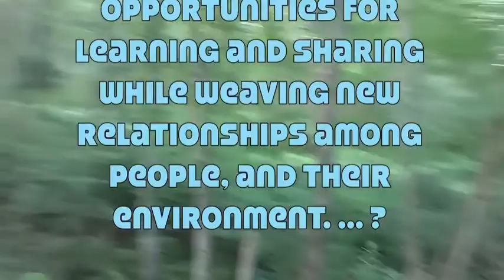Earth Weavers Open the Way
The Earth has been locked up for hundreds of years, and now, for environmental responsibility, the Land must be accessed by those willing to engage in the work of remediation, stabilization, and renewal for the best interest of All Life.

Here michael opens the way into a Peace Park, sharing the intention for people to take active roles in the care and cultivation of their local Commons, areas that are available for use by the people.

As the concept of Water Protectors has grown in the common mind, I ask, what does this mean not only in dramatic scenarios of current dangerous projects, but also in regards to hundreds of years of haphazard and shortsighted use of the land by colonial legacy in America?

Further, michael reads the Law of the Rights of Mother Earth.

Where are we?    :24
The Commons   2:36
Peace Park         5:38
The Law of the Rights of Mother Earth   11:33
Call to Action       18:55